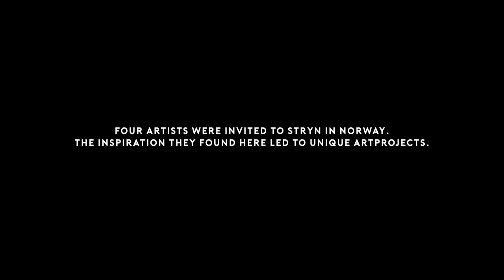Cellist - Benedicte Alstveit Årsland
USE HEADSET OR GOOD AUDIO!!

Benedicte Alstveit Årsland was one of 4 artists that were invited to Stryn in Norway. The inspiration they found here led to unique artprojects!